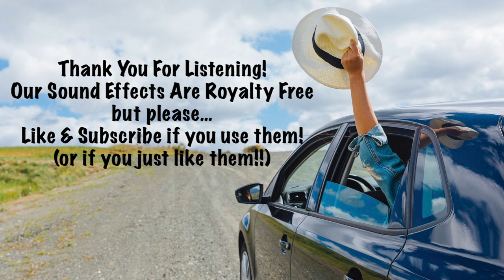A Car Horn Buffet w/effects! (Royalty Free Sound Effects)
It was fun making this one! Listen to the end for a surprise ending!!!